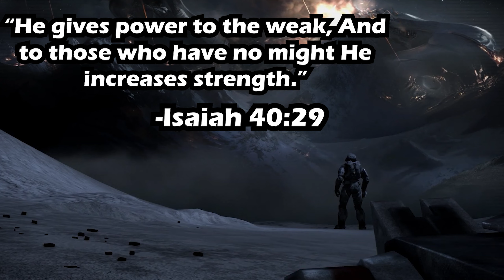Halo Infinite Is Ridiculous